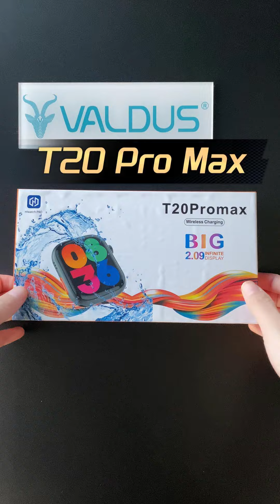valdus T20 Pro Max Smartwatch Full Unboxing & Review;